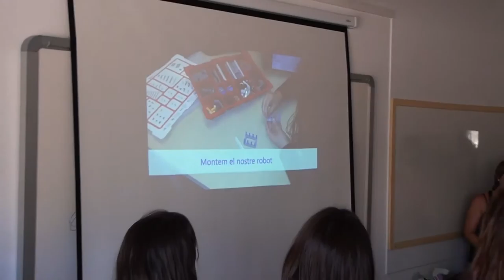150617 Les Vinyes 52 Rellotge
Prague Astronomical Clock project presentation, Les Vinyes High-Lower School, June 2015